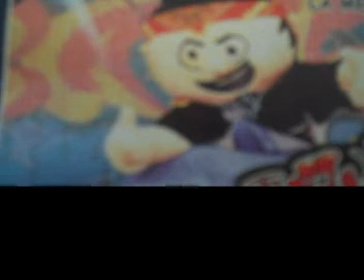El guipiri Colombia El Camello